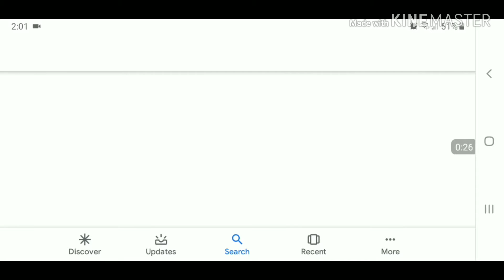Infinity Gauntlet In Google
"SNAP"